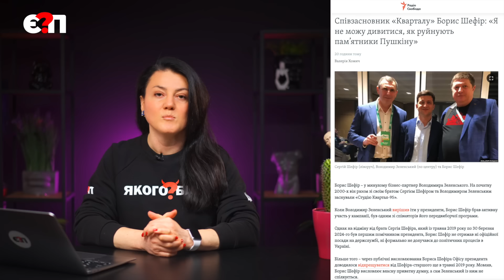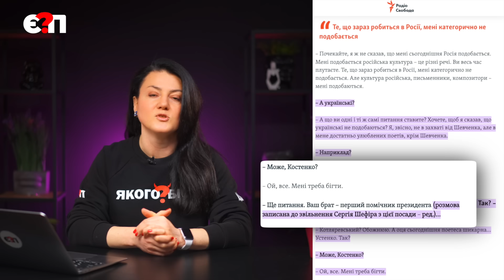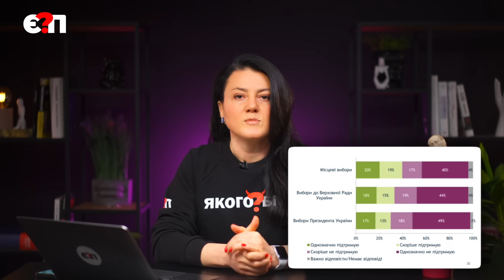⚡РАДА ЗЛАМАЛАСЬ / Партнер президента "сумує за пушкіним і росією" / Кадрова "революція" ОП/Є ПИТАННЯ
🔻Колишній партнер Зеленського по Кварталу Шефір чекає на мир з росією і обурюється знесенням Пушкіна, його брата напередодні звільнили з ОП
🔻Монобільшості доведеться шукати партнерів по коаліції, якщо ще 10 нардепів складуть мандати
🔻Причини і логіка кадрових замін і "перезавантаження", яку почала Банкова

🔴 КУПУЄШ МЕРЧ - ДОПОМАГАЄШ ЗСУ
весь прибуток передаємо підрозділу БПЛА

👊🇺🇦Постійна банка на потреби роти БПЛА 👊🇺🇦
загону спецпризначення (Запорізький напрямок)
💳Номер картки банки
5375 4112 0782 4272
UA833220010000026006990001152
Рахунок в АТ “Універсал банк”

КАРТКИ:
✅ СТЕЖТЕ ЗА НОВИНАМИ З "Є ПИТАННЯ"